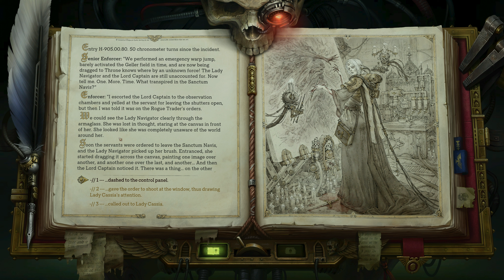Warhammer 40K: Rogue Trader - Episode 98 (Melee Biomancer / Heretic / Hard)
Hello and Welcome to my playthrough of Warhammer 40K: Rogue Trader!

Made in a close partnership with Games Workshop, Warhammer 40,000: Rogue Trader is a story-rich classical RPG from Owlcat Games, developers of the critically acclaimed game, Pathfinder: Wrath of the Righteous.

Relax, enjoy and join me for my first run of Warhammer 40K: Rogue Trader!

0:00 - Intro
0:08 - Playthrough